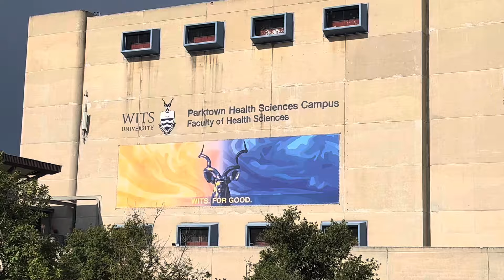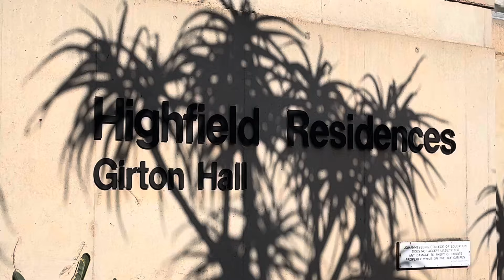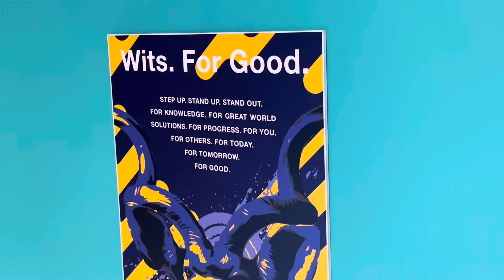WITS UNIVERSITY | MEDICINE |Becoming a Doctor in South Africa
In this video we are talking about how to become a medical Doctor and  How to get to Medicine and its requirements at the university of the Witwatersrand (WITS) in South Africa